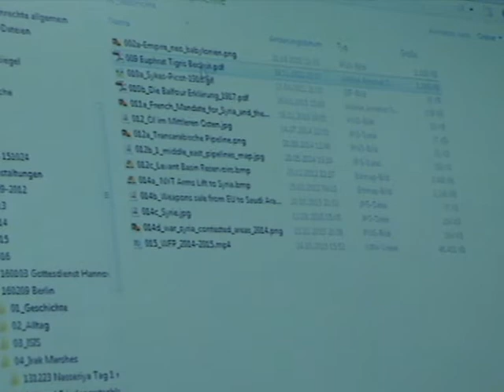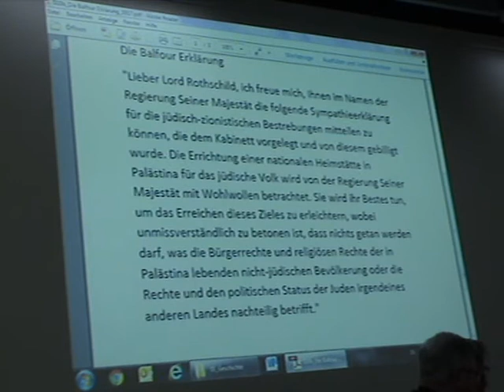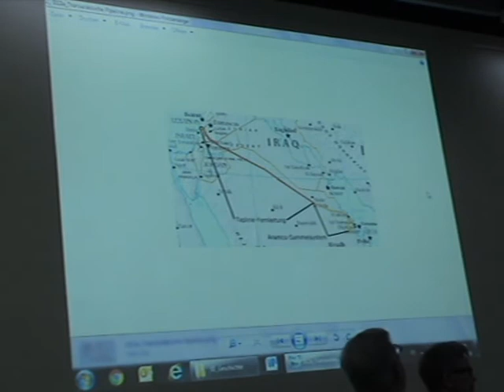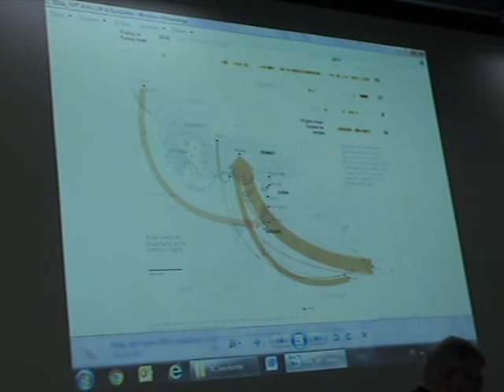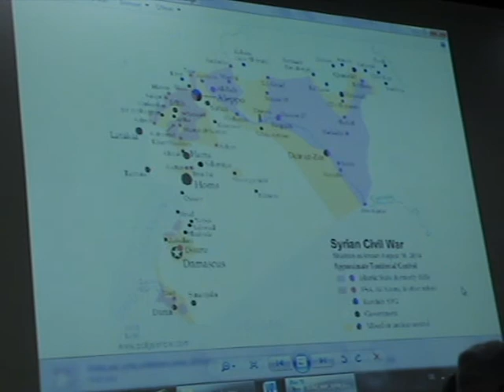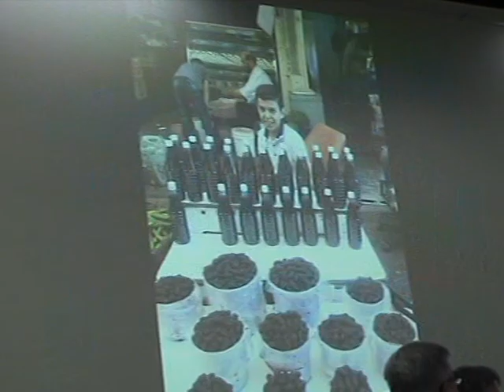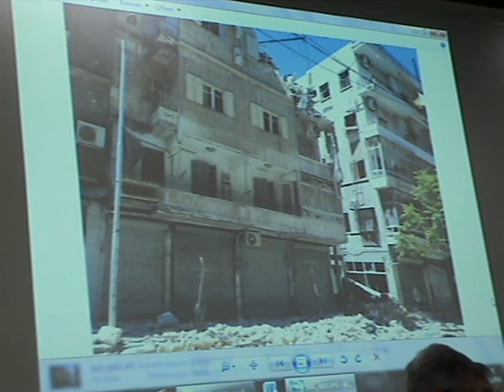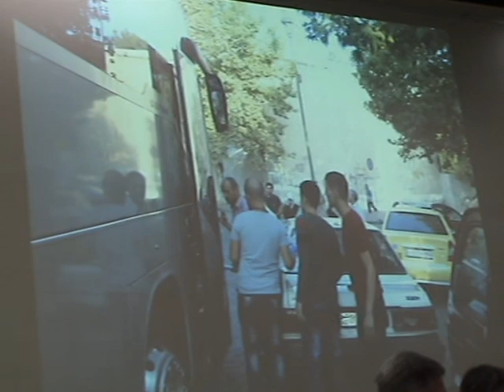Karin Leukefeld zum Krieg um Syrien (Lichtbildvortrag)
Zu einer Informationsveranstaltung über die aktuelle Lage in und um  Syrien wurde Anfang Februar 2016 Berlin eingeladen. Im hier vorgestellten ersten Teil dieser Veranstaltung stellte die langjährige Syrienkennerin, Korrespondentin und Buchautorin Karin Leukefeld in einem Lichtbildvortrag  zunächst die geschichtlichen und geopolitische Hintergründe des Kriegs um Syrien dar und ging dann auf die aktuelle Lage im Stellvertreter-Krieg um Syrien (bis hin zu den derzeitigen Kämpfen beispielsweise um Aleppo) näher ein.

(Infolge eines Einspruchs des Veranstalters kann die ursprünglich vorgesehene Veröffentlichung auch des zweiten Teils dieser Veranstaltung leider  nicht stattfinden.)